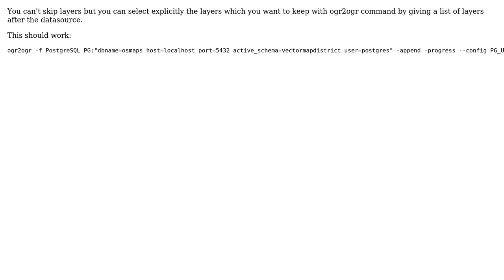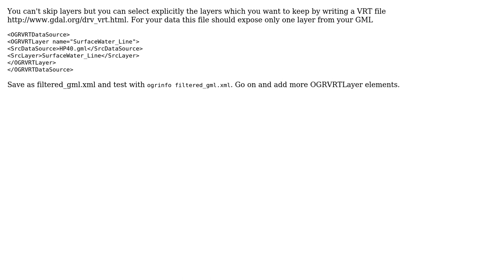GIS: Skip a specified input layer in ogr2ogr (2 Solutions!!)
GIS: Skip a specified input layer in ogr2ogr

With thanks & praise to God, and with thanks to the many people who have made this project possible! You are responsible for your own actions.